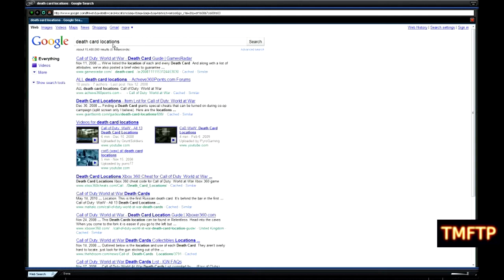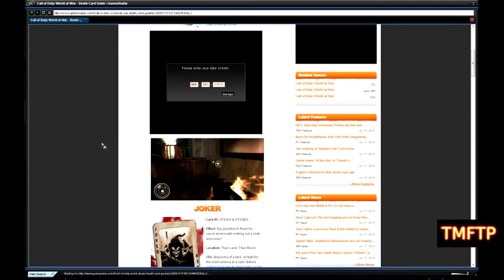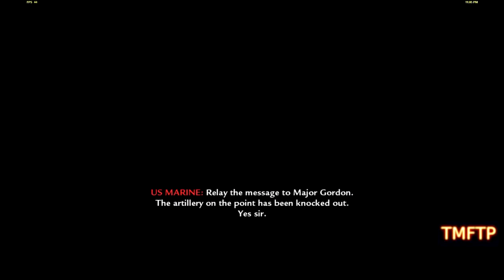Let's Play - Call of Duty - World at War - Episode 11